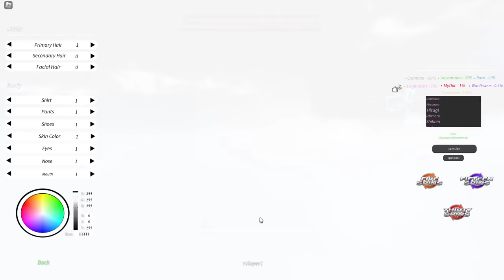Going From HOLLOW To ESPADA GRIMMJOW JAEGERJAQUEZ In Project Mugetsu...